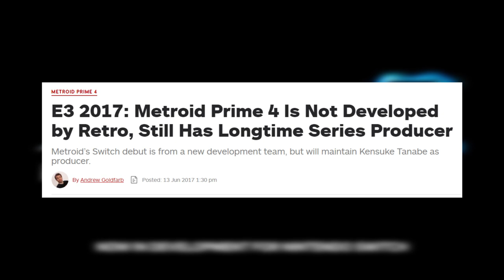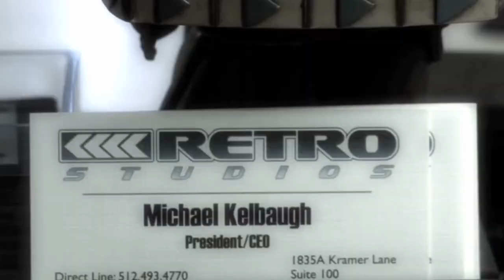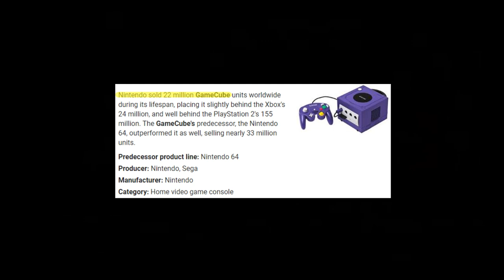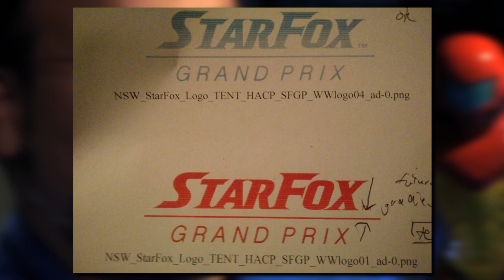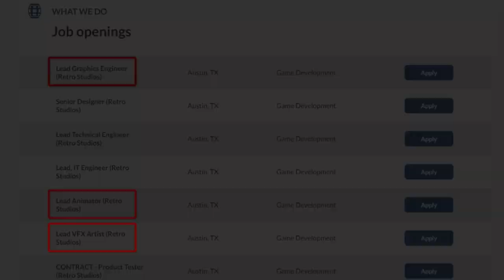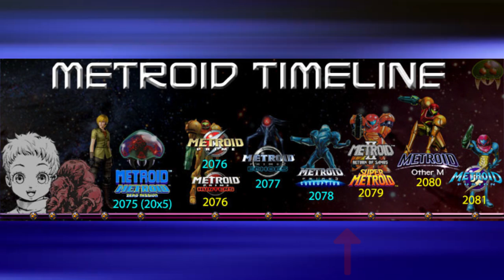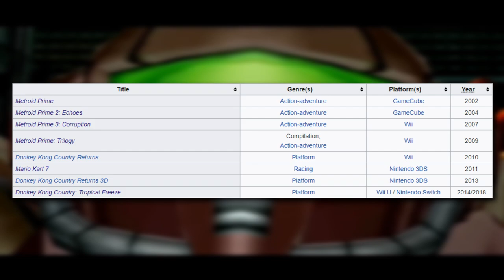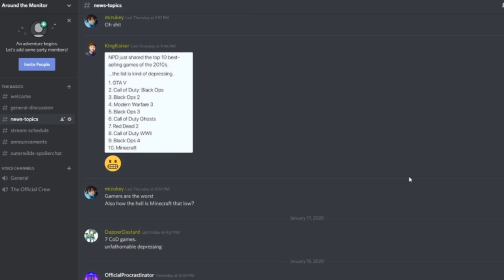What Can We Expect from Metroid Prime 4?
This video is equal part: "history of Retro Studios" and "brief summation of the Metroid franchise," to help predict what we can expect to see in Metroid Prime 4. Obviously a lot of speculations and rumors have spread about Retro Studios and what's going on there. And everybody is talking about Sylux as a character important to the series, but what has really happened so far, and what has happened in video games as a whole, and based on that, what can we really expect to see in Metroid Prime 4?